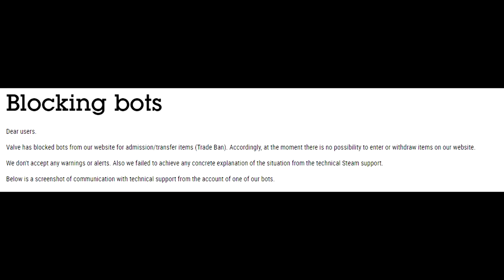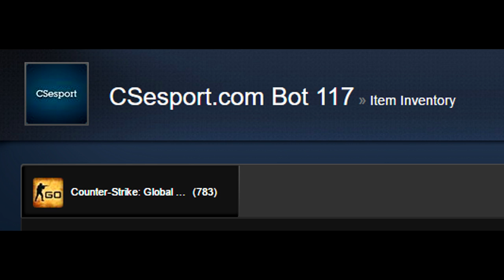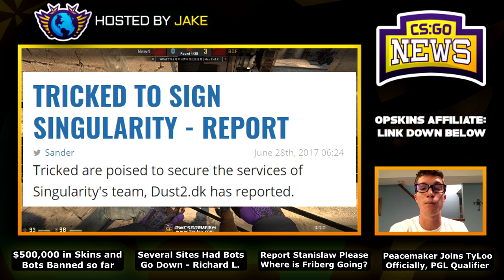$500,000 in Skins Banned, Valve's Progress, Stanislaw, Peacemaker, Pronax, Friberg, Tricked New Team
00:10 - CSGO Betting Site Loses Over 150 Steam Bots
1:33 - Valve Makes Huge Progress on Case Opening Sites
3:00 - Where Will Friberg Go? NA, Godsent, or North?
4:17 - Peacemaker OFFICIALLY Joins TyLoo, Leaves Misfits
4:43 - Peacemaker CAN'T Coach TyLoo at Major Qualifier
5:18 - Major Qualifier Starts Tomorrow!
5:35 - pronax Misses His Flight for Qualifier
6:19 - Tricked eSports to Sign Team Singularity
7:02 - OPSKINS ARMY IS GROWING
7:14 - Report the Fake Stanislaw Please
8:11 - Renegades Havoc to Return to CSGO?
8:53 - Miami Flamingos Sign New Member Due to Visa Issues